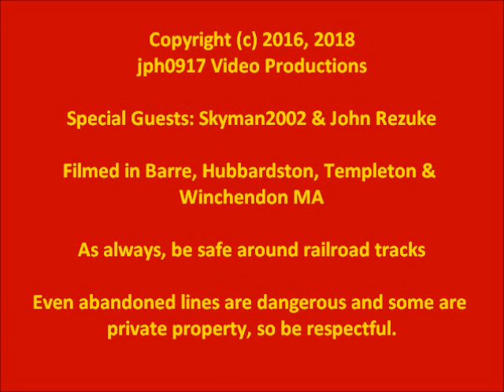Abandoned Railroads of Massachusetts - Ware River Railroad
We follow the Ware River Railroad's abandoned section from South Barre, where the active Massachusetts Central Railroad ends to Winchendon Center, MA  The WRRR operated as an independent railroad only a short time before being taken over by the Boston & Albany to keep it out of the hands of the Fitchburg, Central Mass and the Boston & Maine.  When the B&A failed to acquire the Monadnock Railroad to create a through line from Springfield to the Monadnock Valley and Lakes Region of New Hampshire, the WRRR was of not profitable for the B&A.  The line from South Barre to the Waterville Section of Winchendon was abandoned and the last mile from Waterville to Winchendon Center was run by the B&M until they abandoned that spur in 1984.